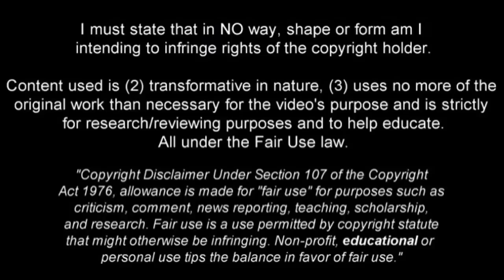RAFA SILVA Braga ● SL Benfica [Primeira Liga] ● Goals, Skills, Assists 2015 2016 HD mp4